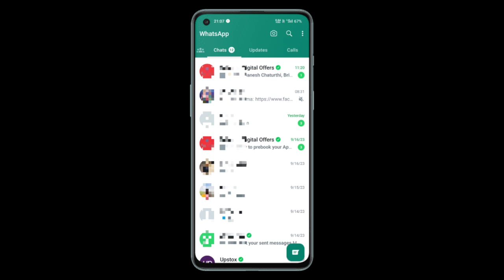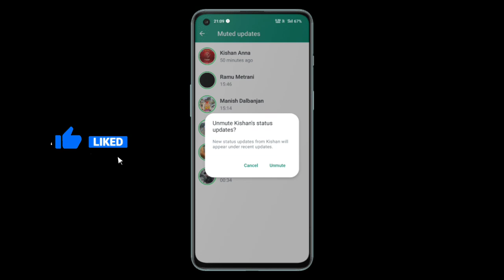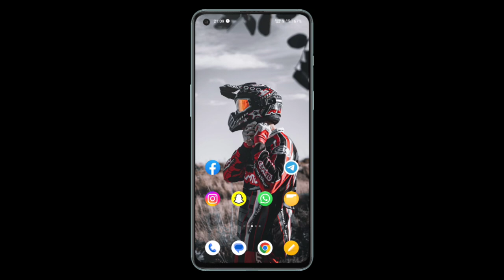whatsapp status mute ko unmute kaise kare | 2023